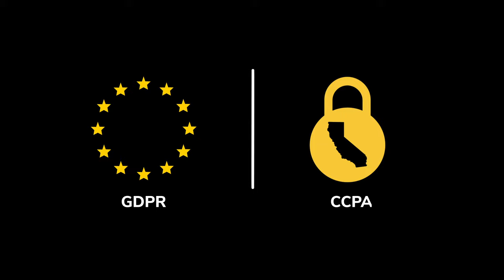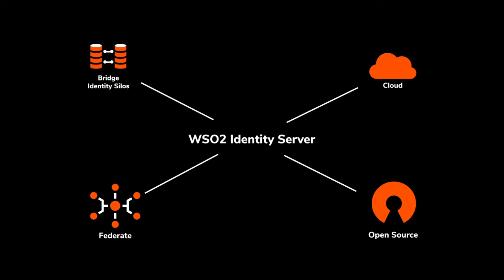What is WSO2 Identity Server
We manage over 100 million identities helping developers  build effective CIAM solutions. WSO2 Identity Server is a highly extensible, API driven open source IAM product that is used to federate, authenticate and manage identities on premises, in the cloud and hybrid.